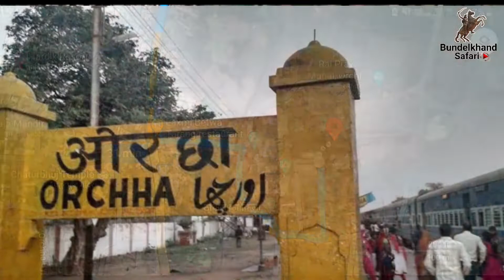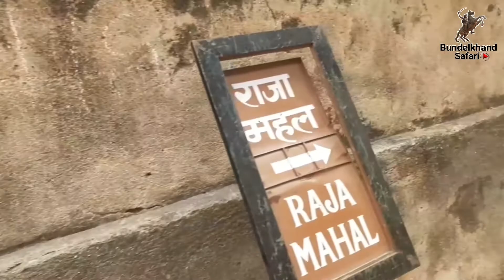Orchha Fort | Raja mahal orchha के शासक राजा मधुकर शाह की वीर गाथा को दर्शाता ये विशाल किला (EP-1)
About...
Hello Friends my name is vineet paul im from India and this is my youtube channel Bundelkhand Safari i started this channel to introduced Historical Indian monuments and most mysterious Places of india which place still no explore guys i shared my journey travel vlogs and also Historical Vlog with you friends and i also share my life with my vlogs local stories history and culture of india friends 🌹 i need your support and you enjoyed my videos i am very happy for it

Thank you From Bundelkhand Safari ❤️👍
# tag👍👍👍

SOCIAL MEDIA LINKS TO CONNECT 🙏🙏

Instagram link Bundelkhand Safari ❤️❤️
Orchha Fort | ओरछा के शासक राजा मधुकर शाह की वीर गाथा को दर्शाता ये विशाल किला
इस वीडियो मे visit कर रहे है ओरछा के राजा महल को जो 15वी शताब्दी में बनाया गया था यहाँ visit करने के लिये आपको ओरछा मधयप्रदेश आना होगा जो के झांसी उत्तरप्रदेश से मात्र 18 km की दुरी पर है यहाँ आकर आपको टिकट ले कर अपने पसन्द की जगह यानि की ओरछा में बहुत सी ऐतिहासिक इमारते है हर ईमारत के लिये 20 रूपये का टिकट लेना होगा उसके अंदर आपको कई ऐतिहासिक धरोहर देख सकते है इस वीडियो में हमने राजा महल का टिकट लिया और आपके लिये ये वीडियो बनाया अगर वीडियो पसन्द आये तो सब्सक्राइब और bell आइकॉन ज़रूर press कर ले और वीडियो like करना भूले 🙏धन्यवाद

माध्यप्रदेशहेरिटेज MadhyaPardeshHeritage ओरछा_का_किला Orchhafortcomplex ओरछा_का_राजामहल TikamgarhHeritage historicalvideos history of orchha HeritageofMP fortofOrchha राजा_रुद्रप्रताप_का_किला Bundelkhand Garhkundar गढ़कुंडारकिला Gadhkundarfort बुंदेलखंड_की_धरोहर ओरछा के बुंदेलों का इतिहास orchha fort orchha fort history orchha fort palaces palaces in orchha fort raja mahal raja mahal orchha orchha palace waqt ke nishan orchha ka kila